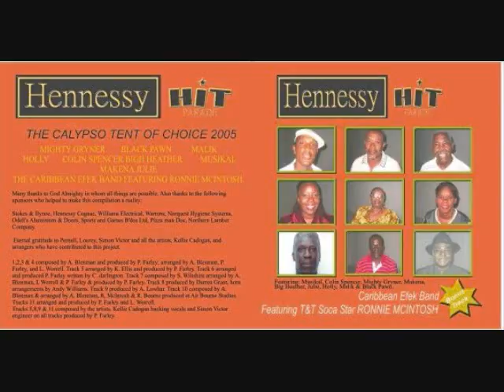MALIK- PARTY WOMAN